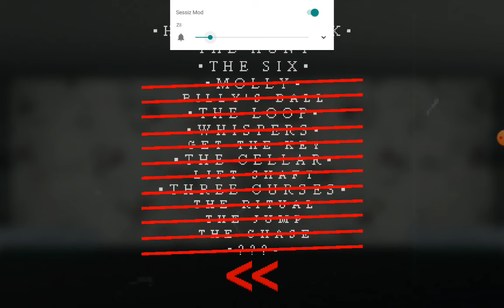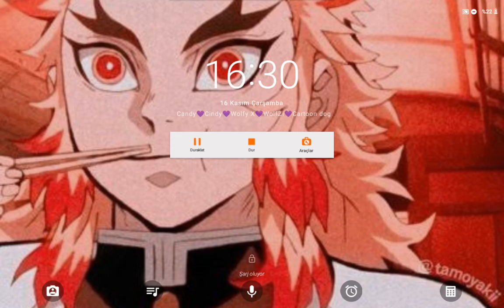Ananı satayım part 3